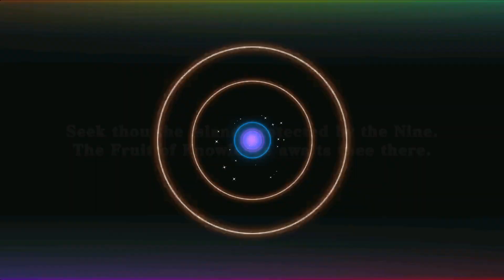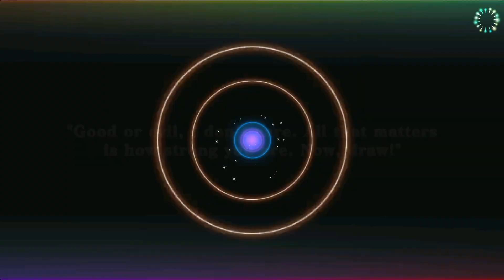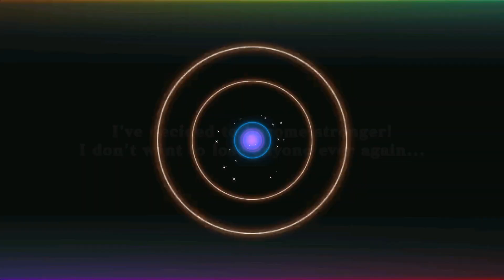Evertale - Theo Gacha & Full Awakening - Evertale 2.0.82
rip 33.000 SoulStones lol